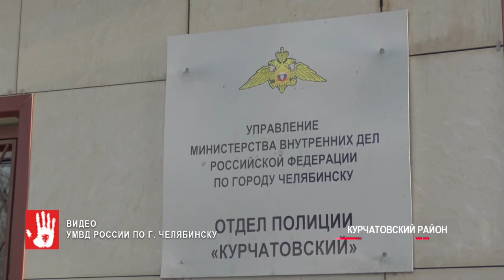Челябинские полицейские установили личность мужчины, который обезглавил барана на глазах у детей